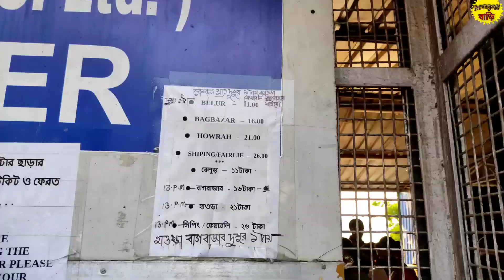যদি কখনও বিকেলে একটু সুন্দর সময় কাটাতে চাও তাহলে এক ছুটে চলে এসো এখানে 🥰❤ Spending Time At Ganges ❤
Hello Darlings 🥰
How are all? Fine? I hope you are all fine and all ok. Are you want to some quality time, some peaceful some near some peaceful place with your favorite person? Then this video is definitely for you.

I think you all recognize this place already. If not, then please please please watch this video full.
I know you will definitely love this.

We have visited Dakshineswar temple and Belur Math temple. Along with this we also ride on a launch on Ganges, which is my favorite part of this video.

You can join me on this social sights 👇🙂

Bengali vlog
Dakshineswar temple
belur math
ganga river
Ganges
kolkata
kolkata visiting
bangla vlog
travel vlog
travel video
kolkata vlog
kolkata dakshineshwar temple
dakshineshwar
belur math
ganga sawari
bangali bari
Bengali bari
bangali
Bengali